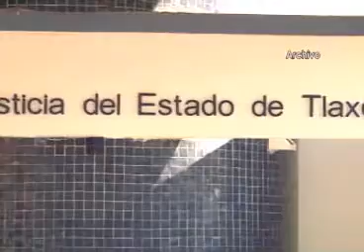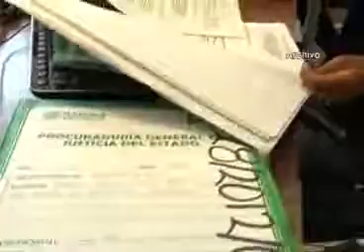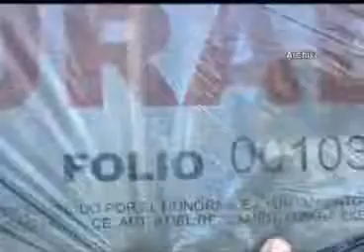Logra PGJE resultados gracias a Operativos